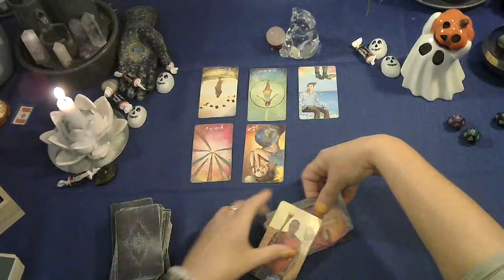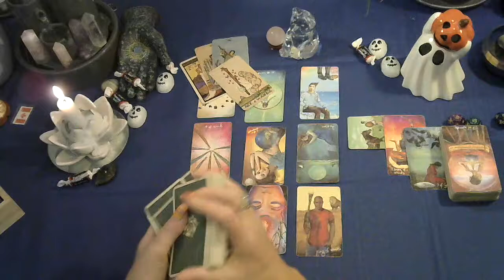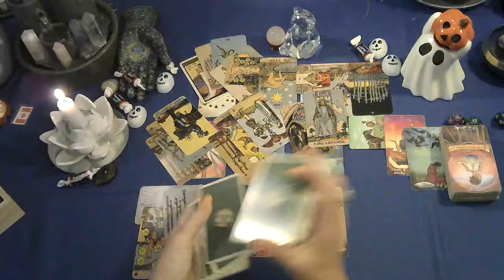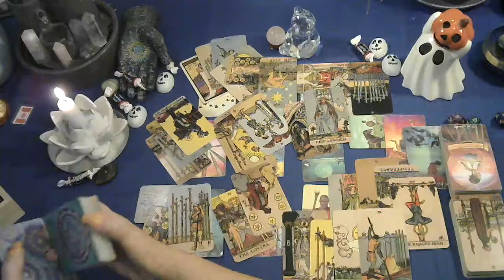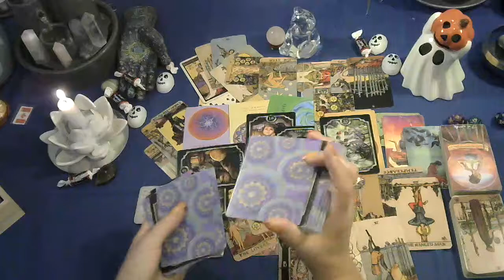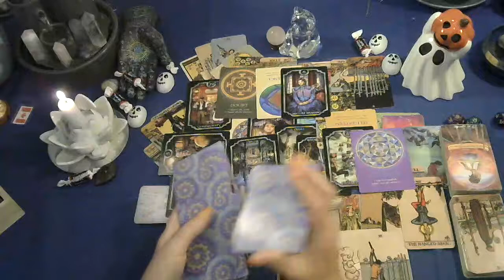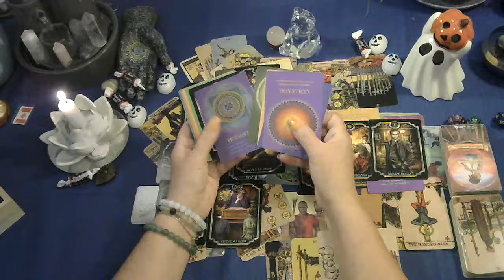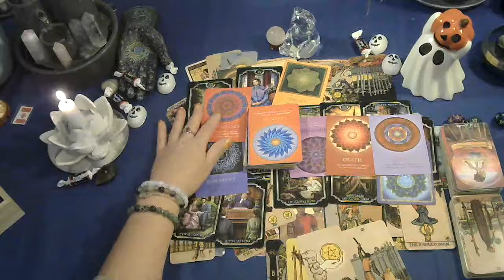Libra tarot reading Oct 2022 - Spirit has a message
christinemccombie@christi33582181

Christine McCombie
217 -12th Ave

List of tarot/oracle cards I own:
Tattoo Tarot
Rebel deck
Animal Allies
Light seers
Gregory Scott tarot
Prisma tarot
Botanical Inspiration
Moonology
Angel therapy oracle cards
Kipper
Wisdom oracle
Lovers oracle
Love notes
Archetypes
Souls Journey